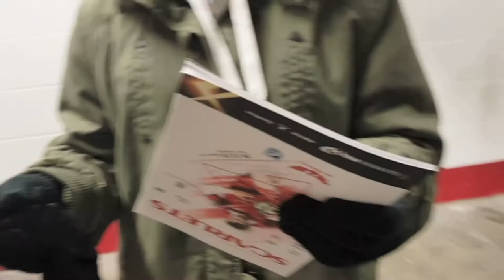My 23rd Birthday & First Rugby Match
Hellooo Jellibeans!

It's 2019, so let's kick off the new year with a vlog!

I didn't upload last Friday, because I wanted to take some time out to spend it with my family for the holidays. It was also my 23rd birthday and I got to experience going to my first rugby match! We watched the Scarlets play Cardiff Blues; it didn't end well for the Scarlets, but we had a lot of fun and the perfect way to end the roller coaster that was 2018.

jayde.elliott

♥ Other links ♥

For more information or if you have any questions, leave a message.